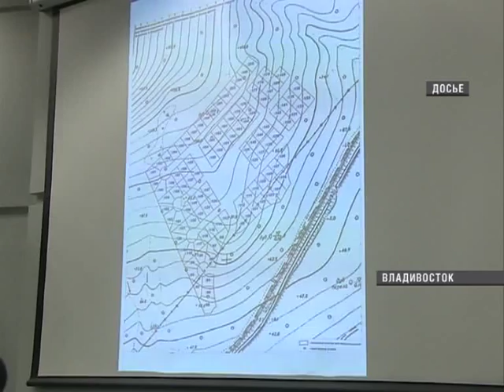Многодетные семьи Приморья получают землю бесплатно